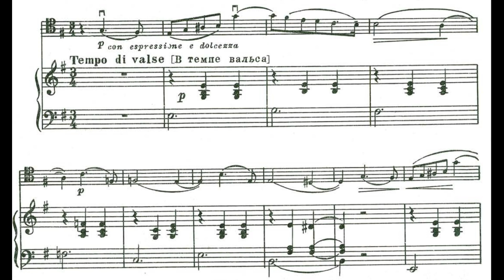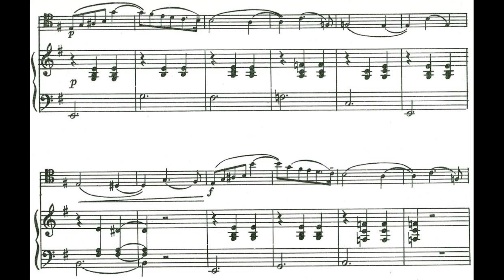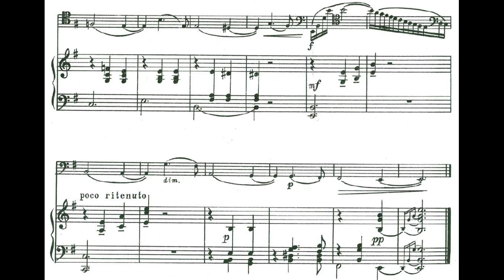Tchaikovsky: Valse Sentimentale, Op. 51, No. 6, for Cello & Piano